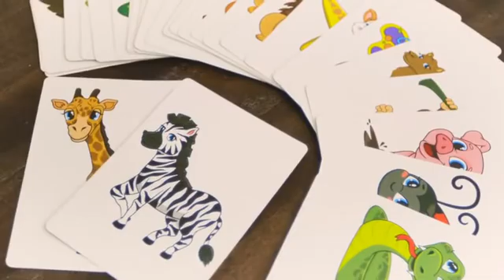Two Headed Prediction